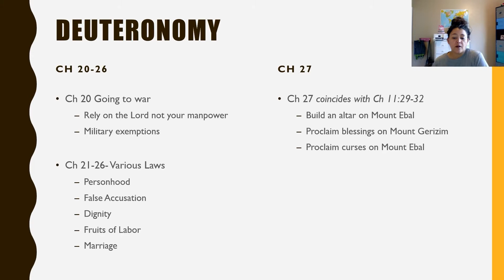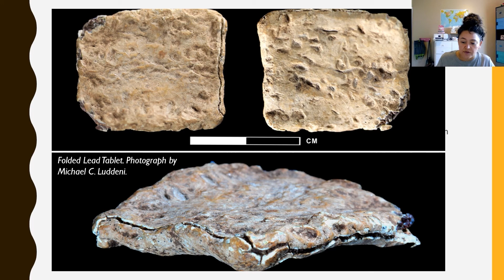Oldest Hebrew Text Ever Found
Oldest Hebrew Text Ever Found, The Ebal tablet found in 2019. The Hebrew text parallels Deuteronomy chapters 11 & 27.